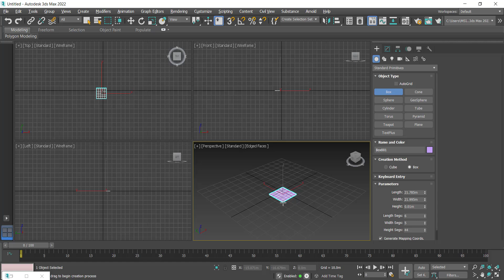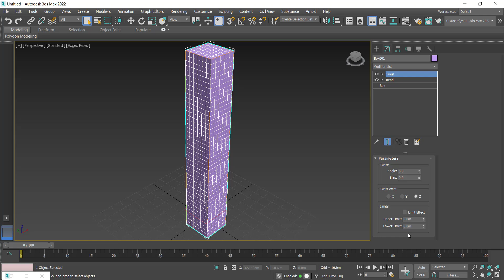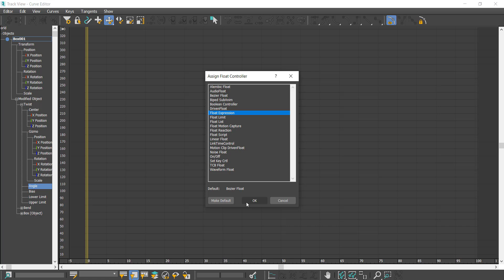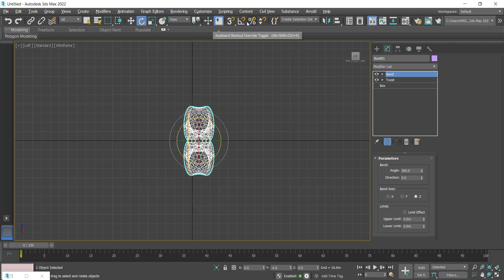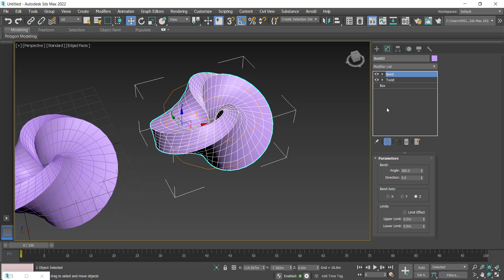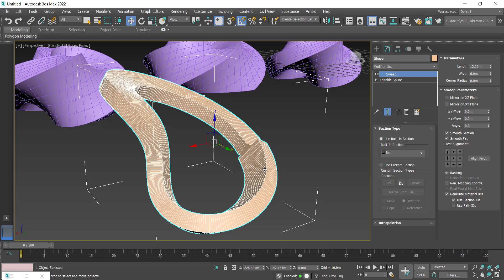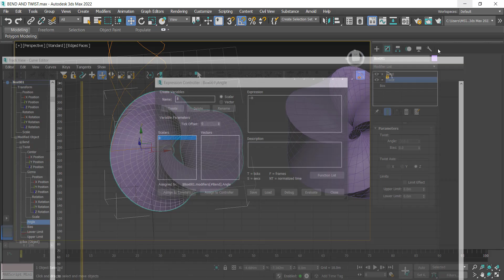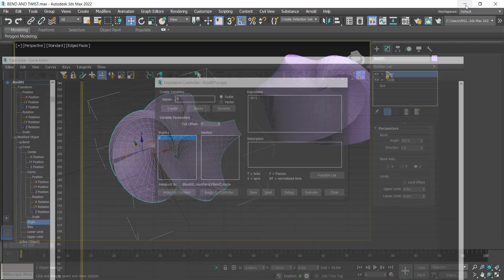012 BEND AND TWIST